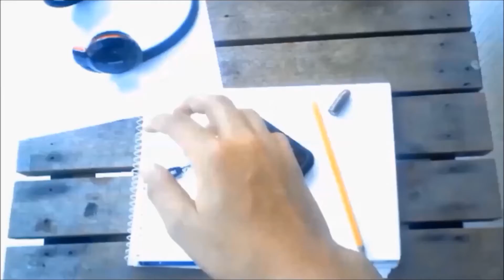Clash of Clans - th5 war base / trophy base / speed build